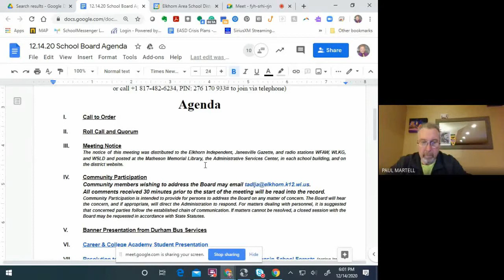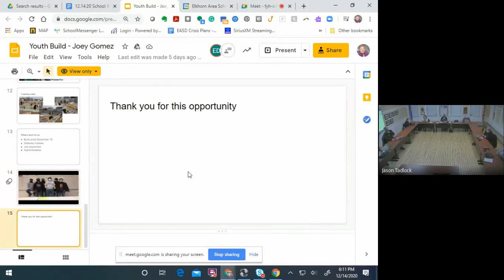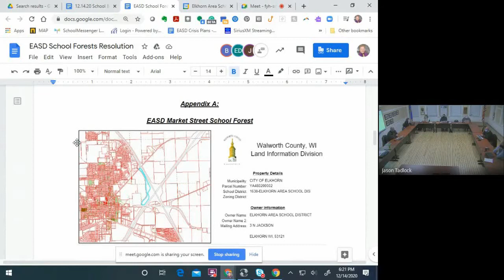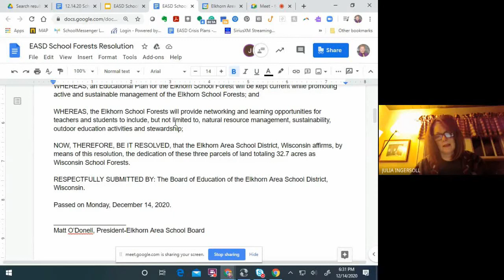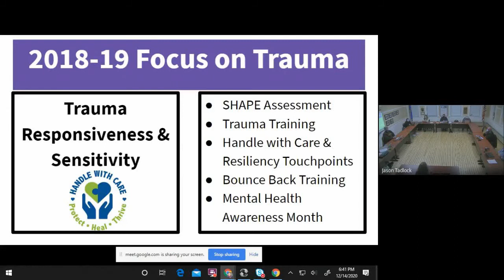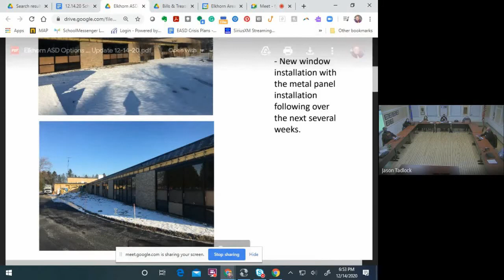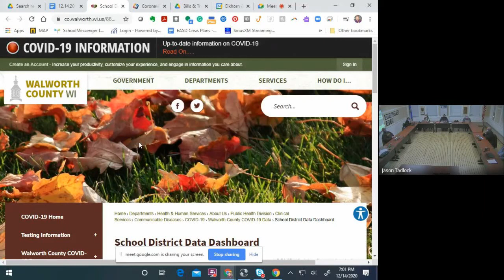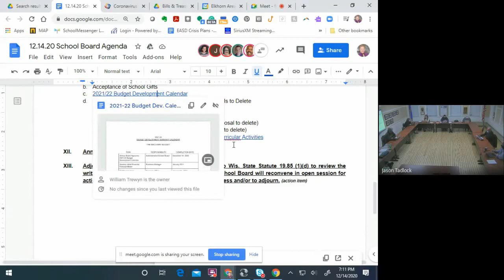School Board Meeting